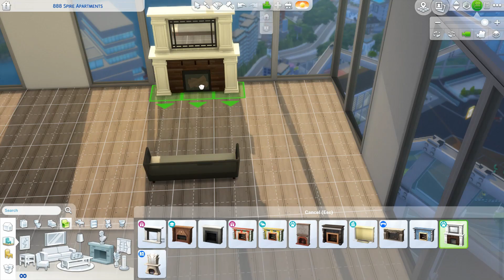Modern Luxury Apartment Loft I Sims 4 Speed Build I No CC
You can find my builds under 'darseckretlove' on the library